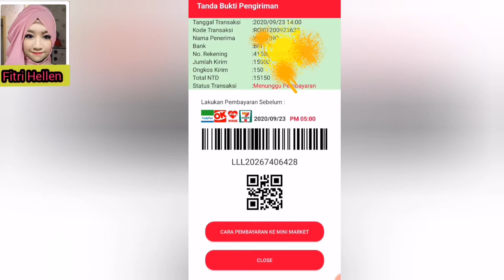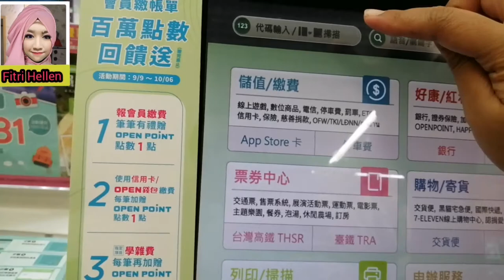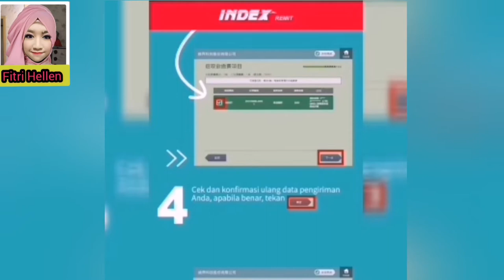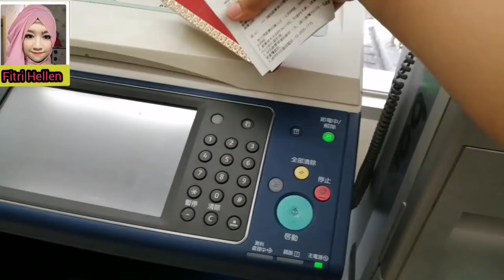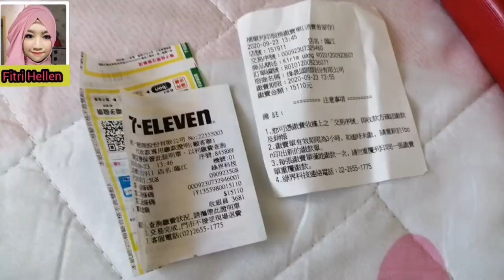Cara kirim Uang lewat 7-11 (Seven) dalam hitungan menit